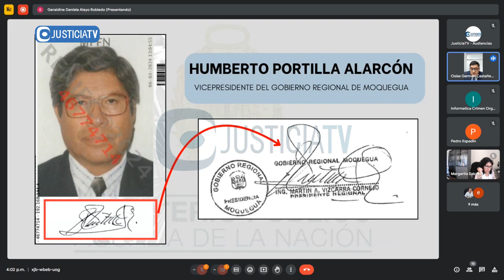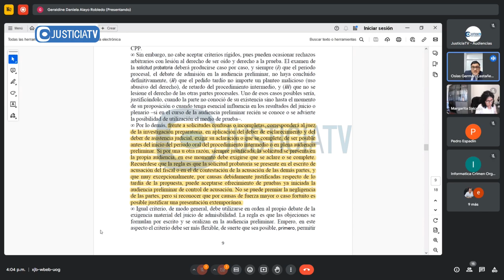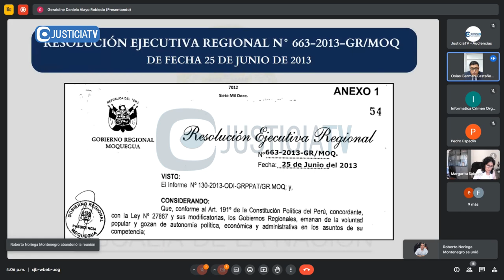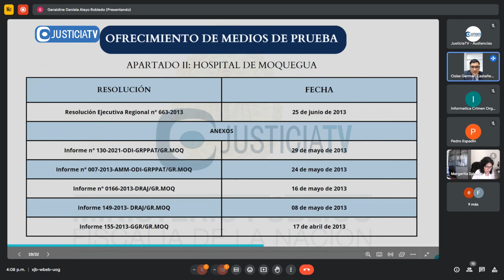Control de requerimiento mixto contra Martín Vizcarra Cornejo y José Núñez Herrera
Control de requerimiento mixto contra Martín Vizcarra Cornejo y José Núñez Herrera por el delito de cohecho pasivo propio.

Desde: Quinto Juzgado de Investigación Preparatoria de la CSNJPE (09.04.24).